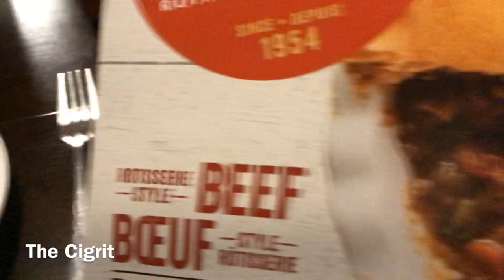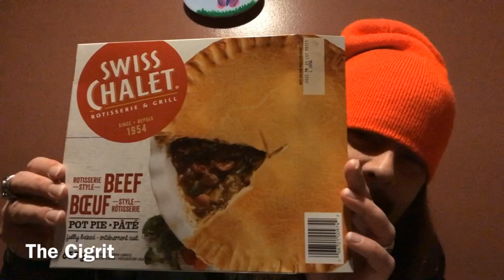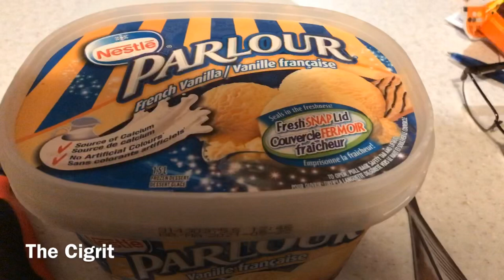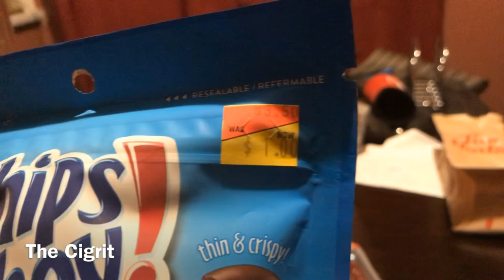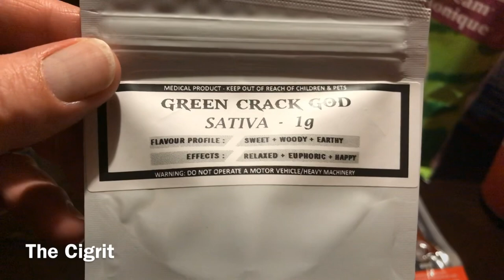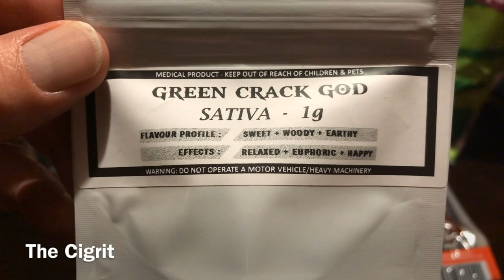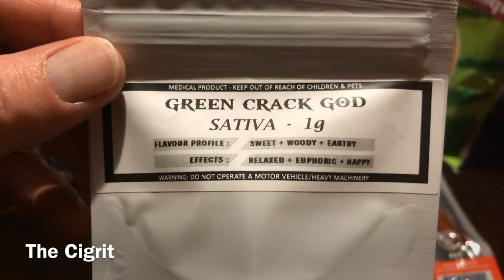It's Perfect For Banging! Eh? It's Perfect Bang Temperature!🌡 (Apple Crumble/Apple Crisp/Apple Pie)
Today I smoke some "Tuna Kush" (Medical Marijuana) that we got from Cannabismo, talk about some stuff, do some bong tokes, eat some Swiss Chalet rotisserie style beef pot pie for supper that Donna made, drink some Coca-Cola, show you guys the homemade apple crumble/apple crisp/apple pie that Donna made and some Nestle Parlour french vanilla ice cream to go w/ it, talk about more stuff, do more bong tokes, show you guys my munchies, eat some homemade apple crumble/apple crisp/apple pie that Donna made w/ some Nestle Parlour french vanilla ice cream, talk about more stuff, talk about going to Value Village here in dirty old Timmins, Ontario to look for some parts to add to my grow tent/grow box/grow op, talk about more stuff, eat some Doritos sonic sour cream chips, talk about more stuff, drink more Coca-Cola, talk about more stuff, do more bong tokes, eat some Chips Ahoy! thins bites, talk about more stuff, show you guys my cinnamon roll w/ icing from Tim Hortons that I'm saving to go w/ my early morning wake & bake review video "Green Crack God" (Medical Marijuana) that we got from Cannabismo, talk about more stuff, eat a Great Canadian Meat hot cock of pepperoni, eat some Sweet Sixteen candies, talk about more stuff, do more bong tokes, talk about more stuff, do more bong tokes, talk about some other stuff and yeah... Eh? Fucking Rights!✌

Eddy Dampier
574 Maple St. N.
Timmins, Ont. P4N 6C6
Canada